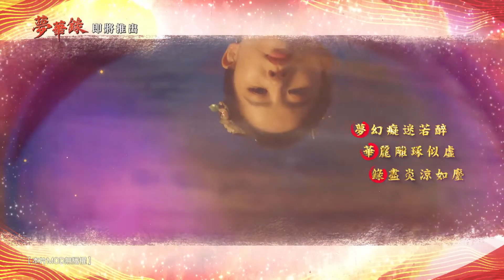劉亦菲古裝劇《夢華錄》台灣中視預告 Liu Yifei's Period Drama 'A Dream of Splendor' - CTV TV Spot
📺 台灣中視即將推出劉亦菲領銜主演的古裝電視劇 夢華錄 CTV to broadcast Liu Yifei’s Period Drama